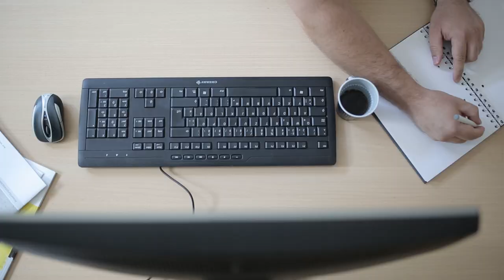💡 Ist die Elektronik meines Sensors wasserdicht? | VEGA talk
Je nach Einsatzort müssen Sensoren mit rauen Umgebungsbedingungen klarkommen: Staub, Anhaftungen und aggressive Medien, aber auch extreme Wetterverhältnisse wie Hitze oder Regen, Kondensatbildung und Feuchtigkeit, sowie Vibrationen und Erschütterungen spielen eine Rolle.
Die Elektronik der VEGA-Sensoren ist durch ein spezielles 2-Komponenten-Silikongel vergossen und damit vor Feuchtigkeit und Kondensat, aber auch vor mechanischen Einflüssen geschützt. Das sorgt nicht nur für eine lange Lebensdauer der Sensoren, sondern auch für einen jederzeit zuverlässigen Messwert bei der Erfassung von Füllstand und Druck.

Noch mehr Experten-Tipps und Neuheiten rund um Füllstand- und Druckmesstechnik?